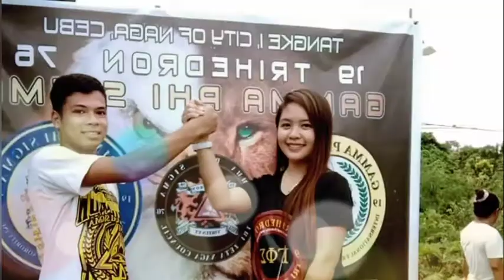trihedron 1976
tri epsilon alpha